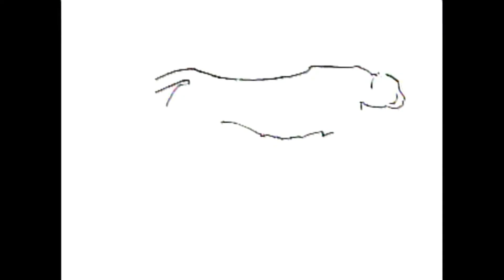Dr Draw 109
Dr Draw the TV Show